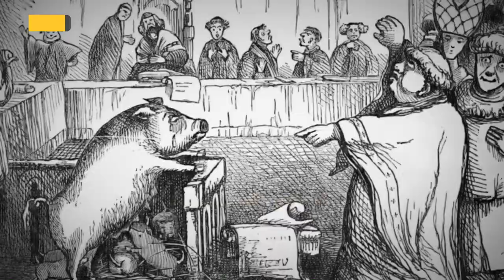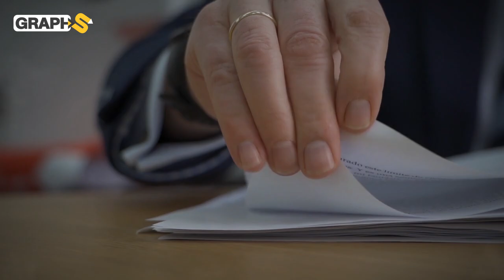حيوانات توكل محامياً وقاضٍ يحكم عليها .. إليك ما حدث في أوروبا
يتحدث الفيديو عن قرون مجنونة مرت بها أوروبا إذ كانت تعيش في جهل مُريع فكانوا يحاكمون الحيوانات كما أن المتهمين منهم لديهم أعذار ومحامين وشهود وتُطلق عليهم أحكام  غريبة ..  إليك تفاصيل هذه الظاهرة المجنونة ووجهة نظر الأوربيين منها